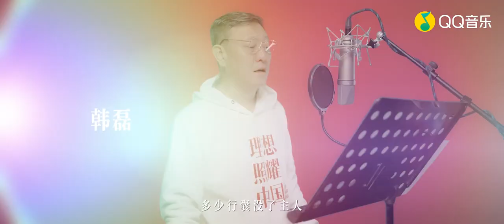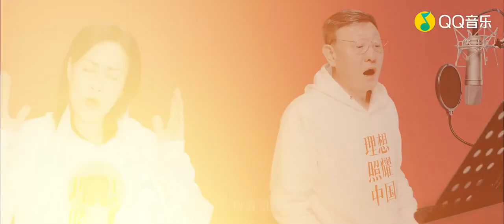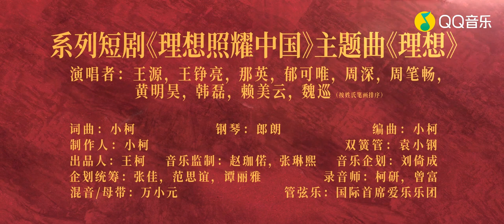【SUB】《理想照耀中国》系列短剧主题曲 群星合力演唱《理想》官方版MV | 'Faith' Official MV (Faith Makes Great Theme Song)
「理想照耀中国」系列短剧主题曲 群星合力演唱《理想》官方版MV
'Faith' Official MV (Faith Makes Great Theme Song)
字幕翻译： @roywangofficialfanclub